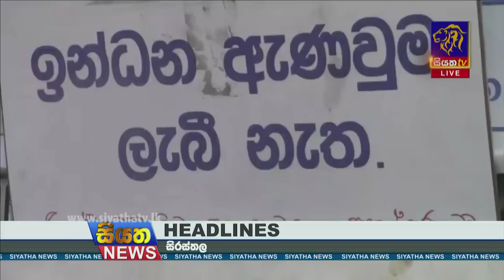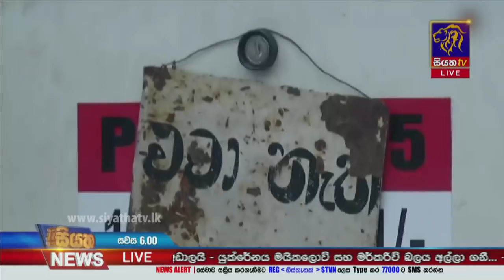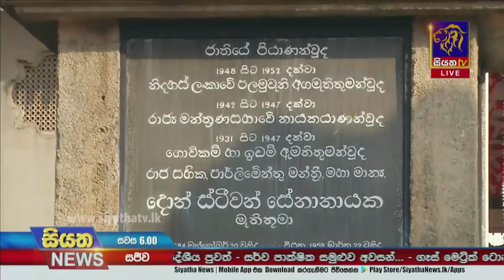Siyatha News | 06.00 PM | 23 - 03 - 2022